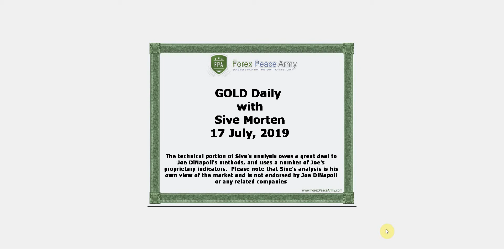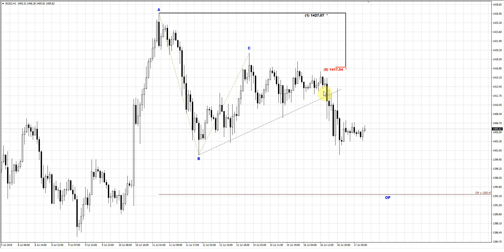ForexPeaceArmy | Sive Morten Daily, Gold 07.17.19